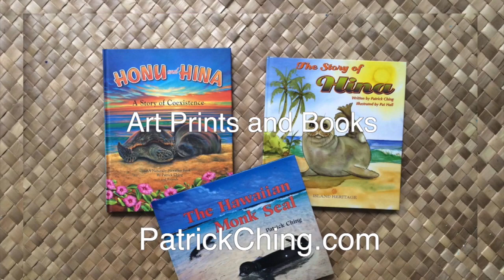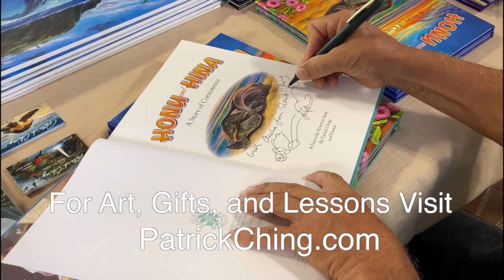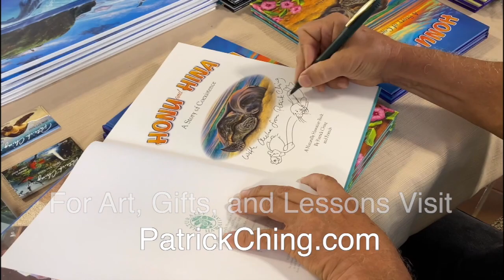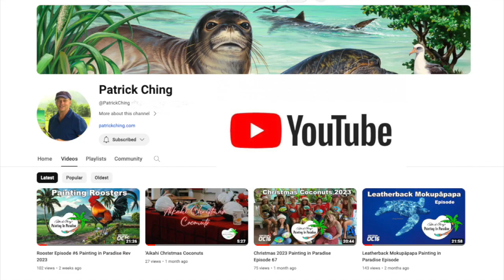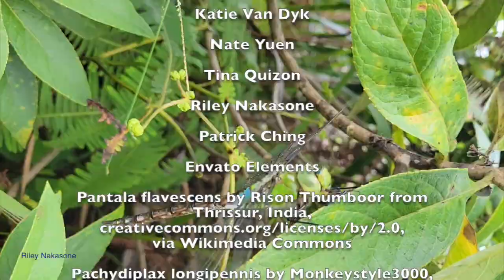Painting Dragonflies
Join Nature Artist Patrick Ching and learn about Dragonflies and damselflies in Hawaii. You’ll meet the pinao, a native Hawaiian dragonfly that is one of the largest in the world. Patrick will show you how to draw the pinao and then you’ll join a dragonfly painting class in Waimānalo.
Enjoy all this, and more, on a wild-winged episode of Painting in Paradise!
Mahalo